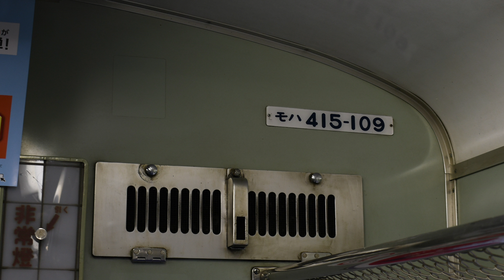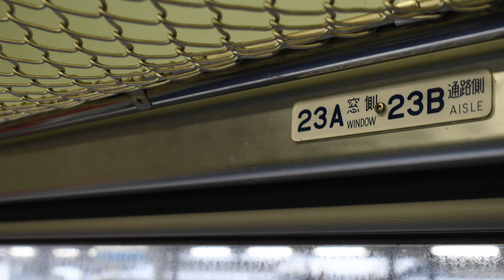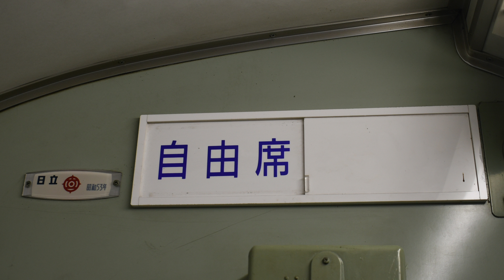［全区間バイノーラル走行音］山陽本線415系普通小倉行き 下関～小倉